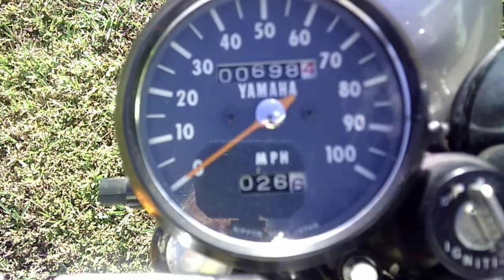Yamaha DT175 walk around